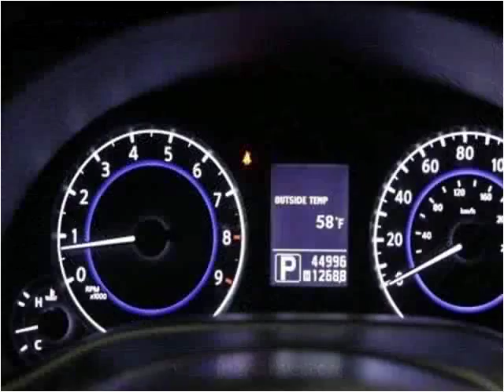2011 Infiniti G Sedan Used Cars Fishers IN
This 2011 Infiniti G Sedan is available from Unlimited Motors.